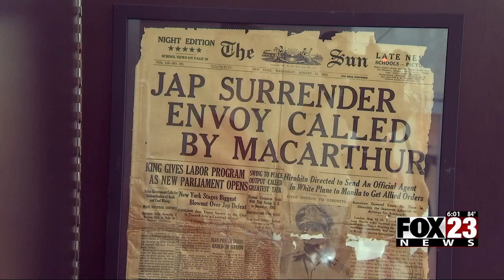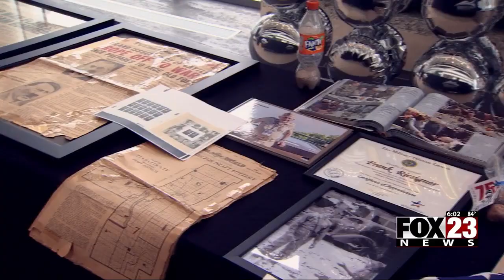Video: Green Country veteran marks 8th and final VJ Day celebration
A local World War II veteran held his eighth and final VJ Day celebration over the weekend.